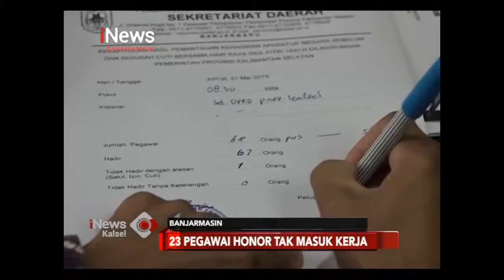23 PEGAWAI HONOR TAK MASUK KERJA